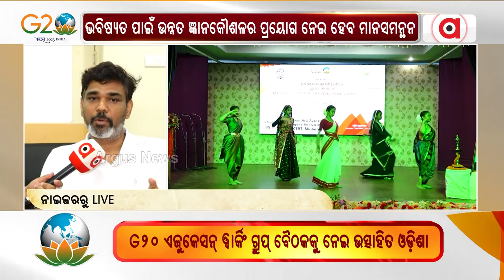The G-20 Program Showing Benefits Of Advanced Technology For Future